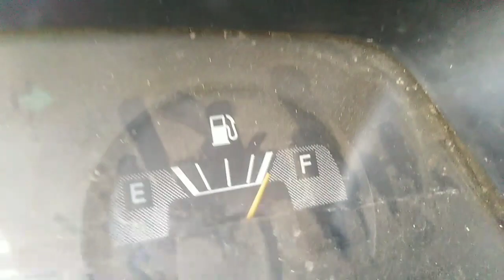WE'RE BACK TO DAILY VLOGGING G-ICE WORLD. Episode 285 in Jordan "ARAB DURAG"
Instagram: got terminated was @wtfgice made a new one so now it's @giceworld